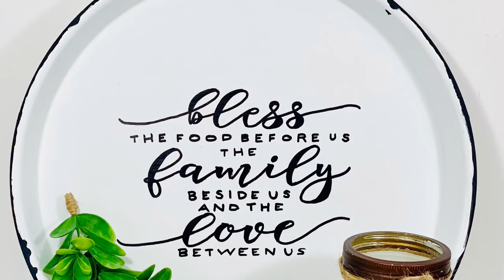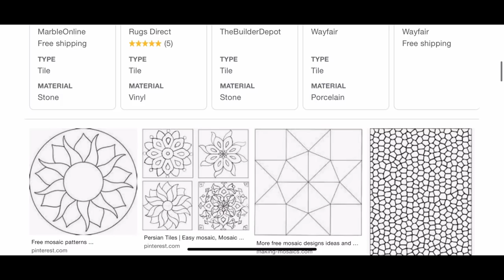Dollar Tree DIY Farmhouse Decor for 2021! Easy High End Modern Farmhouse Decor Ideas DIY Room Decor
Here are 6+ farmhouse DIYs that will fit right in with your modern farmhouse or rustic farmhouse home decor in 2021!  I used items from the 2021 Dollar Tree crafting section to make this Dollar Tree DIY farmhouse decor ideas. I'll also show you how to paint faux metal, paint faux wood, pain faux ceramic vases, and how to transfer images without a vinyl cutter! This high end farmhouse decor was put together for only a few dollars and adds a lovely touch of farmhouse charm to any farmhouse kitchen, bathroom, or general room decor.

Get Supplies!
Pixie/Fairy lights
Wood beads in bulk
Rope/ 5mm jute twine
My favorite Gorilla Glue Sticks
My favorite white chalk paint
Java (brown) chalk paint

Some links may be affiliate links, which means I may get a small commission if you decide to purchase...which I basically put right back into buying more treats to show you on my channel! Thanks so much for your continued support!

Music
Joakim Kraud